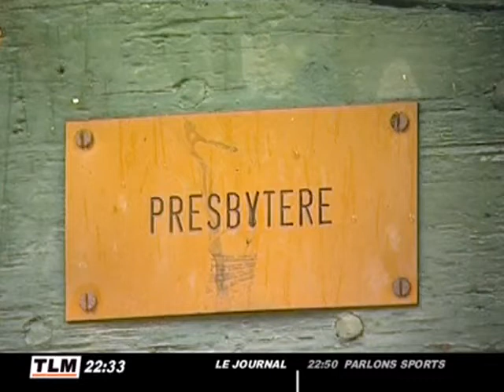un prêtre agressé et séquestré (Cailloux-sur-Fontaines)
Le père Gautier âgé de 83 ans et son aide ménagé ont été agressés et volés par 2 individus à Cailloux-sur-Fontaines. (DROITS RESERVES . Pour toute exploitation sur TV, web, mobile, aller